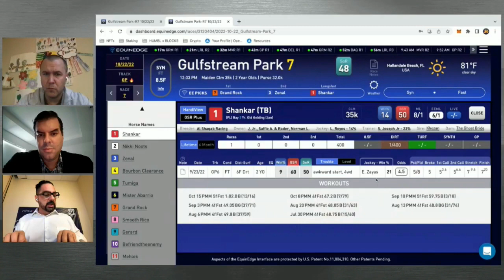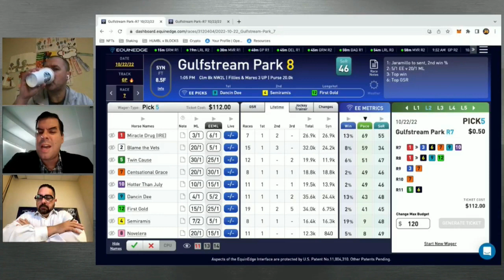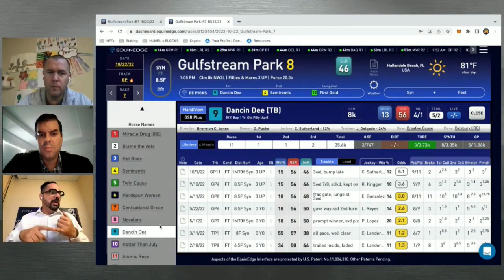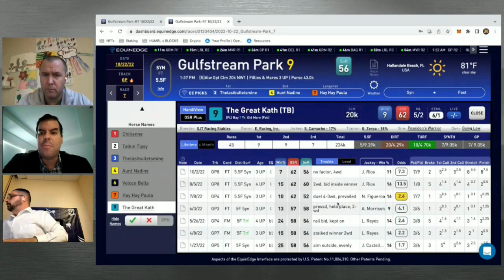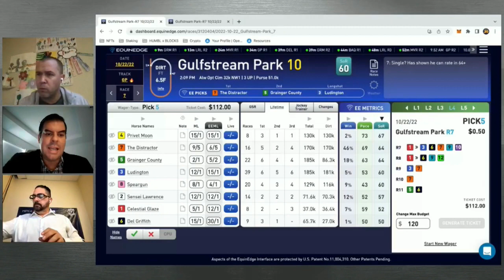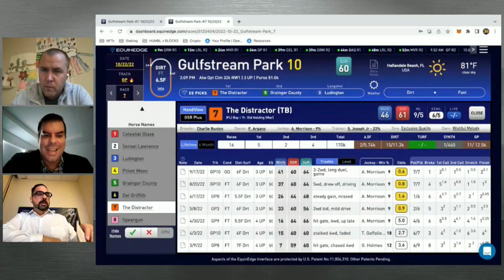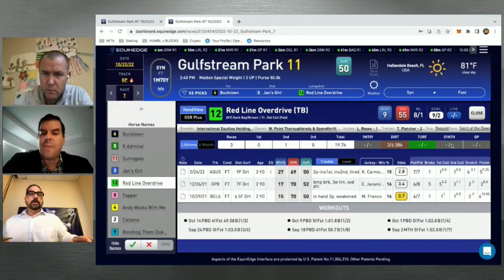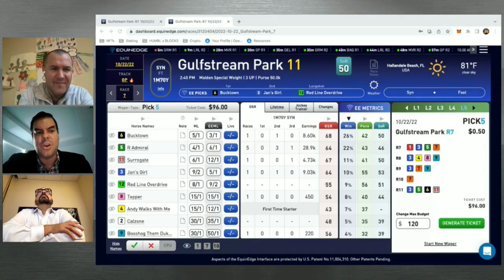EQUINEDGE Pronostico Gulfstream Park - 22 de Octubre 2022